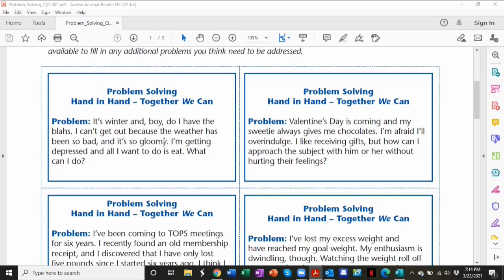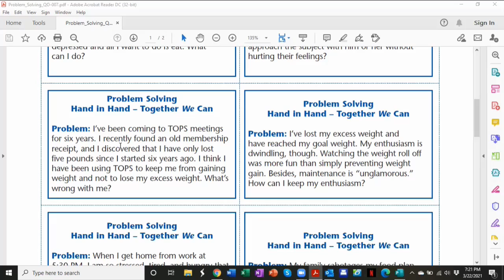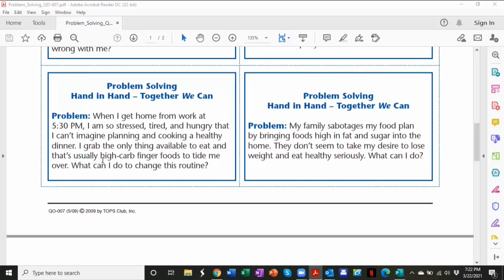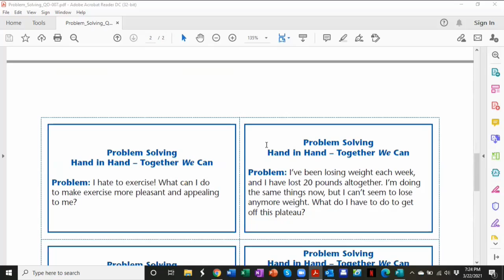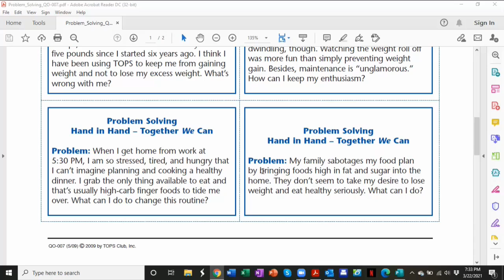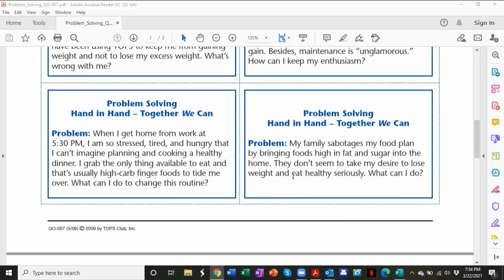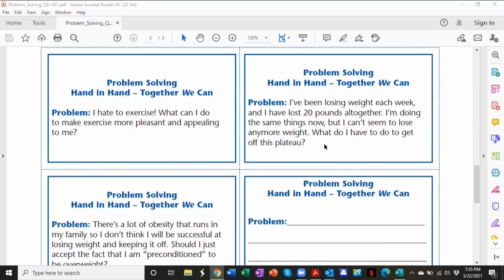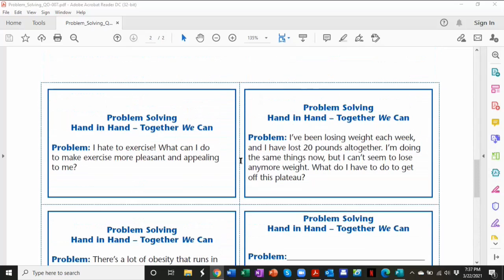Problem Solving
discussion - advise given for some situations related to weight loss